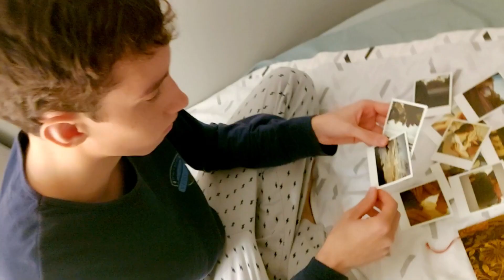CASMIDT | for you (Behind the Scenes)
Em comemoração a 1 semana do lançamento da música e do videoclipe de "for you", fizemos para vocês um behind the scenes, mostrando um pouco de como foi o processo de gravação e idealização do videoclipe!!

Toda a ideia, criação de roteiro, escolha de cenas, roupas, locais de gravação e edição do videoclipe totalizaram mais ou menos 2 meses de trabalho!!  As gravações aconteceram em um total de 3 cidades, Itapema, Joinville e Itajaí, sendo um dos maiores desafios o fato de que queríamos gravar ao ar livre na praia, então dependíamos muito do clima e da quantidade de pessoas no cenário. Assim, tudo ocorreu em vários momentos do dia e nas mais variadas condições, alternando entre muito sol e calor até muito frio e chuva hahaha!!

Tudo o que fizemos foi muito com base na tentativa e erro, sendo toda a gravação com os nossos próprios celulares e com o sonho de fazer um videoclipe incrível!! E DEU CERTOO!! Hahahaha

Ficha Técnica do Behind the Scenes:
Direção - Ricardo Cassol Schmidt, Artur Cassol Schmidt;
Elenco, Direção de Fotografia e Gravação - Ricardo Cassol Schmidt, Artur Cassol Schmidt e Matheus Passos;
Direção Criativa e Roteiro - Ricardo Cassol Schmidt;
Edição - Artur Cassol Schmidt;

In celebration of the 1st week of the release of the song and video for "for you", we made a behind the scenes video for you, showing a little bit of how the recording process and idealization of the video was!!

The whole idea, script creation, choice of scenes, clothes, recording locations and video clip editing totaled about 2 months of work!! The recordings took place in a total of 3 cities, Itapema, Joinville and Itajaí, one of the biggest challenges being the fact that we wanted to record outdoors on the beach, so we depended a lot on the weather and the number of people on the set. Thus, everything happened at different times of the day and in the most varied conditions, alternating between very hot and sunny to very cold and rain hahaha!!

Everything we did was very much trial and error, all recording with our own cell phones and dreaming of making an amazing music video!! AND IT WORKED!! hahahaha

Technical data behind the scenes:
Direction - Ricardo Cassol Schmidt, Artur Cassol Schmidt;
Cast, Director of Photography and Recording - Ricardo Cassol Schmidt, Artur Cassol Schmidt and Matheus Passos;
Creative Direction and Screenplay - Ricardo Cassol Schmidt;
Editing - Artur Cassol Schmidt;